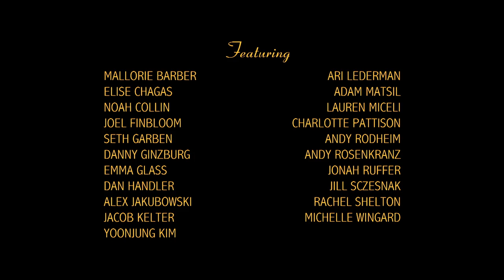Dog Days - Episode 1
The first chapter of the Dog Days trilogy, a promotional web series for Northwestern University AEPi's 2012 Dog Days philanthropy.